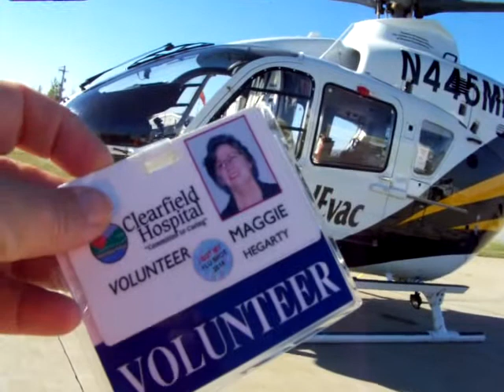Clearfield Airport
I had never attended the Anne S. Thacik Charity Auction until Oct of 2013 but was offered a free ticket and went.

For a very long time I have wished to fly over Clearfield and video our town. The opportunity arose when one of the auction items was a private flight. I won that item and will be flying over town very soon.